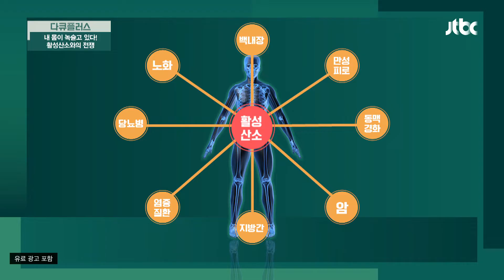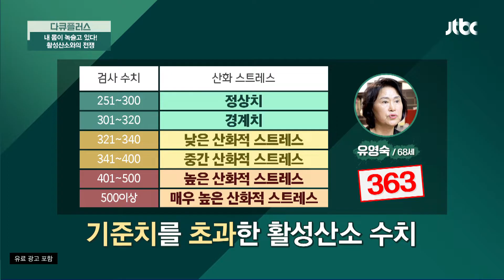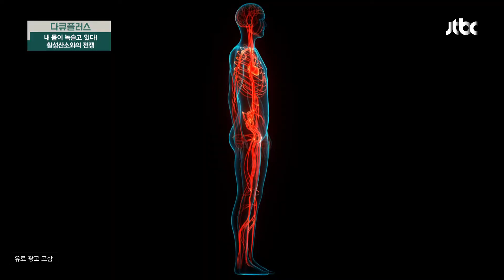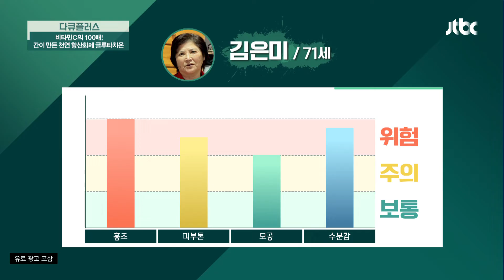우리의 몸을 공격하는 '활성산소' 방치하면 암까지😱! | 다큐 플러스 238회 | JTBC 221127 방송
우리의 몸을 공격하는 '활성산소' 방치하면 암까지😱!